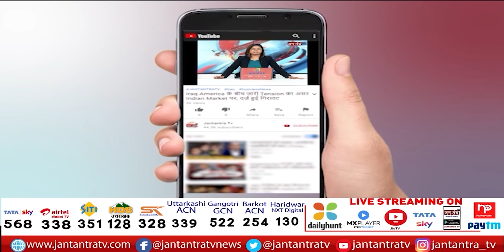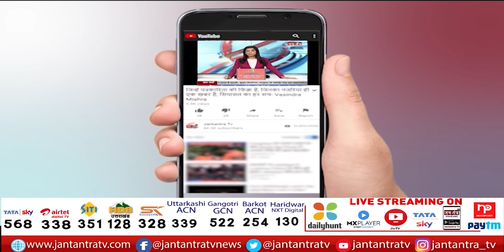IB ने जारी किया अलर्ट | आतंकी साजिश से किया आगाह | Delhi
About Video:
आईबी का दिल्ली पुलिस को अलर्ट
15 अगस्त तक आतंकी हमले की आशंका
राजधानी में लश्कर और जैश के हमले की आशंका
रेडिकल संगठनों से भी खतरा

In This Video:
15 august
independence day
75th independence day
ib issued terror attack alert
ib issued alert in delhi
ib issued alert
15 august security
delhi police news
delhi police
ib allert in delhi
independence day allert
security arrangements
jaish e mohammed